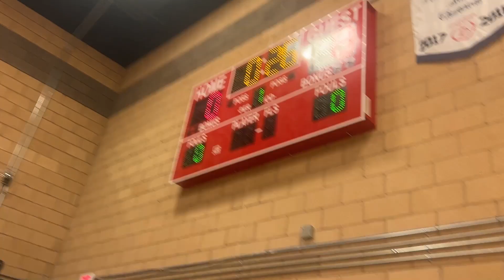Coral Centennial BOYS vs Somerset Aliante 4-12-2023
NCSAA Volleyball League - Varsity Division

CASLV Centennial inaugural season for Boys volleyball team

Head Coach Stephen C.

#9 Alex W.
#8 Jakub W.
#2 Sven V.
#6 Ian N.
#7 Ocean C.
#1 Joseph L.
#3 Carson G.